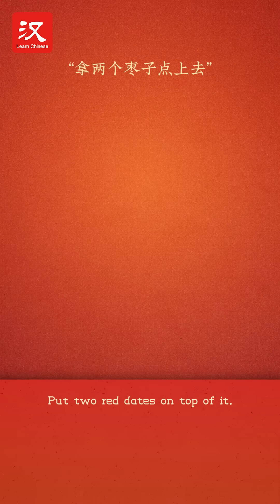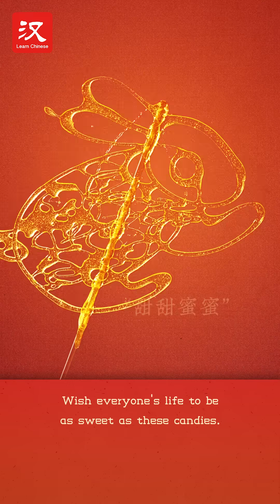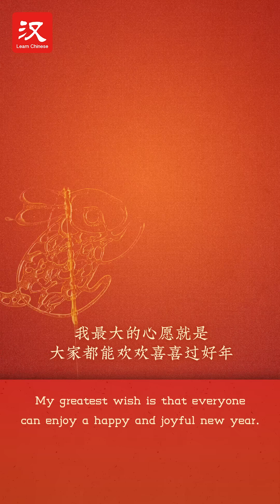The taste of Spring Festival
What do Chinese people like to eat during the SpringFestival? What are some of the signature food items for the Chinese Lunar New Year? Check out the video to find out.